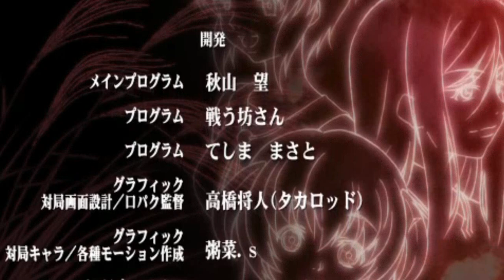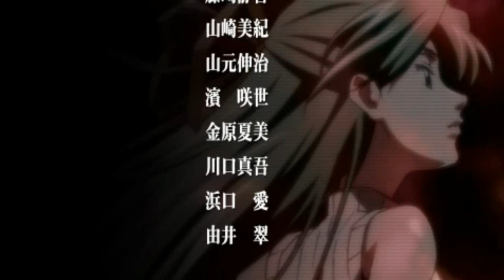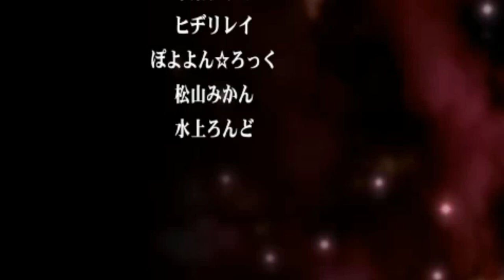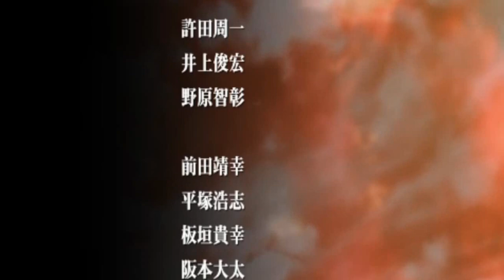HIGURASHI JAN GAMEPLAY 3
Higurashi no Naku Koro ni Jan (ひぐらしの哭く頃に 雀, When the Cicadas Cry Mahjong) is a based on the Higurashi no Naku Koro ni characters competing with each other in a popular Japanese board game mahjong. It was released on November 12, 2009 for the PSP. The game features traditional Riichi Mahjong rules, which are customizable, however, unlike normal Mahjong, this mahjong game is a one-on-one battle, as opposed to the usual 4 players.

The players also have special abilities, known as cheats (イカサマ, ikasama), with each character having different amounts of each cheat per game.